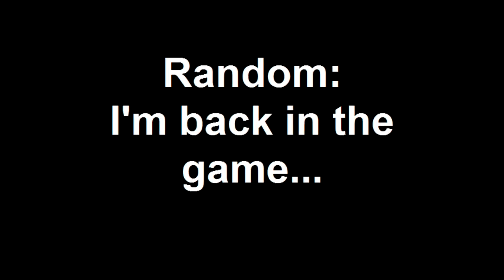Random: I'm back in the game.